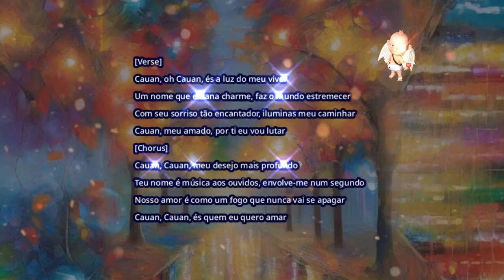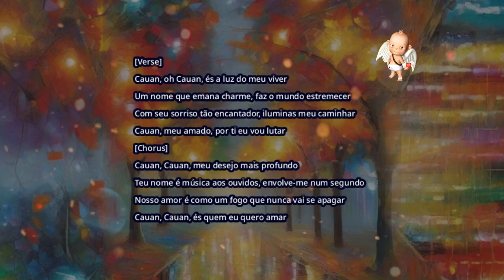O Encanto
▬▬▬▬▬▬▬▬▬▬▬ஜ۩۞۩ஜ▬▬▬▬▬▬▬▬▬▬▬▬▬
                ▓▓▓▒▒▒░░░ DESCRIÇÃO ░░░▒▒▒▓▓▓
 Amigos, inscritos e simpatizantes do canal Anjo da Madrugada:
Venha participar.